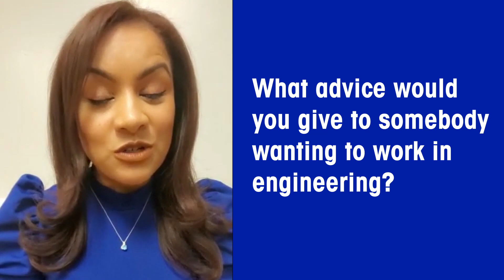Celebrating Women in Engineering: Johselyn Casillas - METTLER TOLEDO Product Inspection - EN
As part of International Women in Engineering Day on 23rd June 2021, we are celebrating some of our own female engineers, or those who work in an engineering-type role, within METTLER TOLEDO.
Here we speak to Johselyn Casillas, Applications Center Manager in USA.